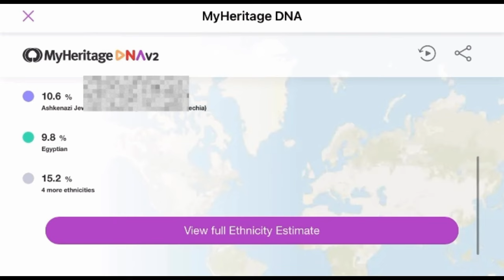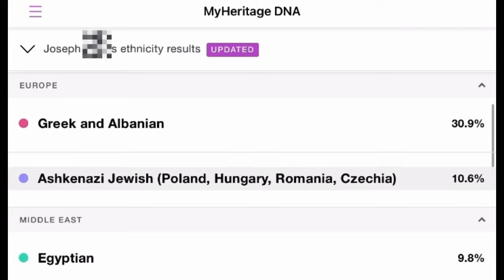My Great-Uncle’s MyHeritage DNA Test (Brother of my Grandmother) Jewish from Egypt V2 UPDATED 2024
Ancestry

He is Sephardic & Romaniote Jewish born & raised in Heliopolis in Cairo, Egypt. As was his Father.
His Paternal Grandfather was from Corfu.
His Mother was from Constantinople / Istanbul. His Maternal Grandfather was from Brindisi, Italy. His maternal Great Grandmother came from Crete.